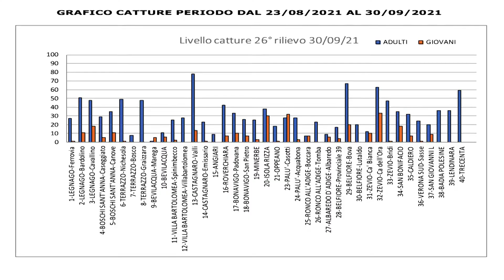Coldiretti Notiziario melo pero 1 ottobre 2021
Notiziario melo – pero n. 30 – 1° ottobre 2021 in - SERVIZI

Melo Fase Fenologica:
Gruppo Red Delicious e Granny Smith raccolta in atto; Gruppo Imperatore e Fuji, sono prossimi all’inizio degli stacchi.
Difesa fitosanitaria Marciumi su frutto (Gloesporium, Botrytis, Fusarium, Sphaeropsis, Botryosphaeria spp.): si sono riscontrate presenze in più impianti, dovuti all’elevata umidità e alle lunghe bagnature fogliari, che determinano elevati rischi d’infezioni. Gli interventi fitosanitari a contrasto vanno concordati con i tecnici delle strutture commerciali alle si conferiscono/vendono le mele.
Marciumi su frutto da Botryosphaeria spp.: è stato rilevato un aumento d’infezioni su varietà Granny Smith; è importante limitare le fonti d’inoculo, vanno così eliminati in fase di raccolta i frutti colpiti.
Carpocapsa (Cydia pomonella): si può considerare conclusa la terza generazione, non sono stati rilevati danni di rilievo.
Cimice asiatica (Halyomorpha halys): si sono rilevate catture in aumento soprattutto di adulti. Rispetto a scorse annate e con varietà in raccolta, i danni sono contenuti, pur tuttavia si consiglia di tenere monitorata la presenza di adulti e di forme giovanili. Il controllo va eseguito al mattino presto ispezionando le cime delle piante dalla parte più esposta al sole. Dove la raccolta e l'intervallo di sicurezza lo consentono, può ancora essere necessario continuare con la difesa fitosanitaria rispettando le indicazioni di etichetta.
Piralide del mais (Ostrinia nubilati): mantenere lo sfalcio del cotico erboso nei filari e a fine campo, soprattutto dove vi è molta presenza di sorghetta e giavone.

CIMICE ASIATICA
COMMENTO PERIODO DAL 23/09/2021 AL 30/09/2021
Aumentano ulteriormente le catture di adulti (30 per trappola) mentre si abbassa ancora il livello dei giovani (7 per trappola). Questi adulti possono essere intercettati prima di trasferirsi presso i siti di svernamento, attraverso l'uso di trappole a cattura massale il cui modello principale è quello a "totem", già in uso presso diverse aziende agricole anche nella stagione primaverile. La trappola va collocata al margine del frutteto ad opportuna distanza dai filari ed eventualmente in aree di transizione tra frutteto e fabbricato rurale.
La dannosità di questi adulti si può ancora espletare negli appezzamenti infestati, prima che si trasferiscano allo svernamento, pertanto la situazione non va persa di vista.
Dove la raccolta e l'intervallo di sicurezza lo consentono, può essere necessario continuare a difendere il melo per limitare le popolazioni e i danni seguendo le indicazioni già descritte e rispettando le indicazioni di etichetta.
Si ribadisce l'importanza di utilizzare elevati volumi di acqua per favorire una bagnatura ottimale e di effettuare i trattamenti nelle ore più fresche della giornata.

In Notiziario melo – pero n. 30 –1 ottobre 2021

 con un click sul pulsante rosso in basso a destra